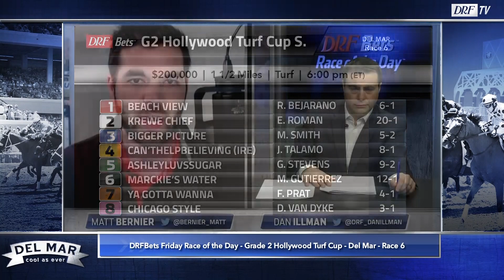DRFBets Friday Race of the Day - Hollywood Turf Cup 2018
Friday's Race of the Day is Del Mar's Hollywood Turf Cup. Dan Illman and Matt Bernier analyze on DRFTV.